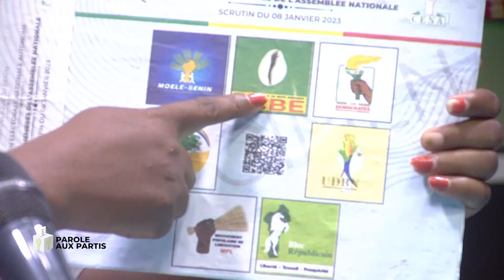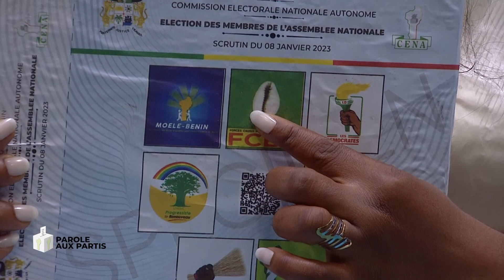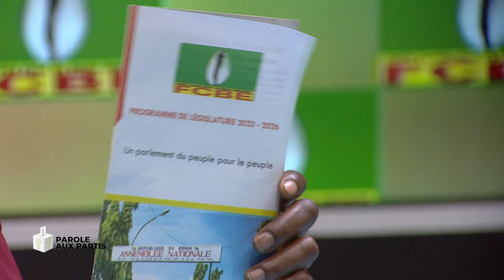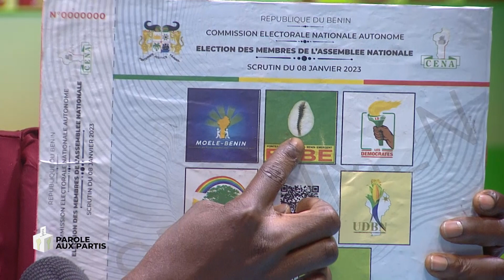2ÈME MESSAGE DU PARTI FCBE DANS PAROLE AUX PARTIS POLITIQUES.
2ÈME MESSAGE DU PARTI FCBE DANS PAROLE AUX PARTIS POLITIQUES.